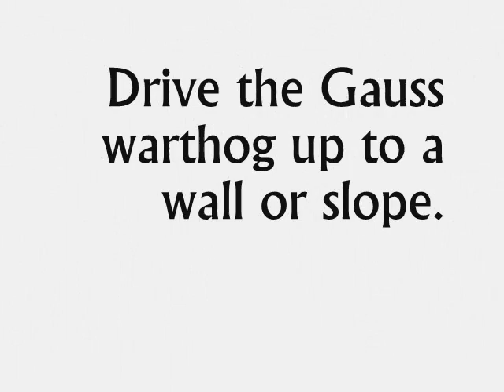How to: Warthog Flip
A cool way to flip your warthog on the Halo map Blood Gulch.